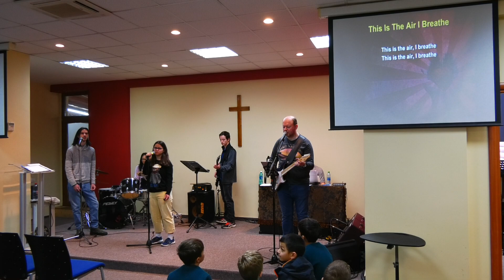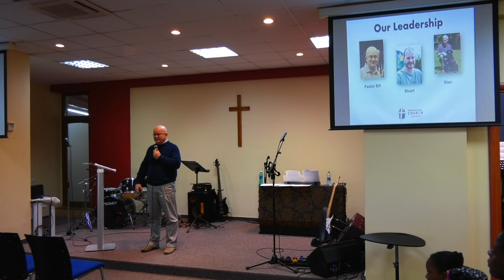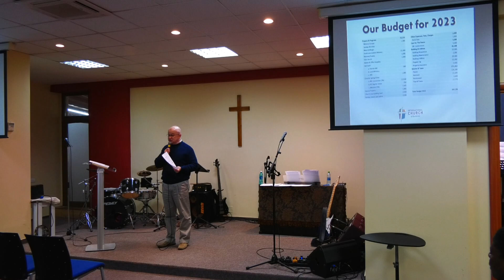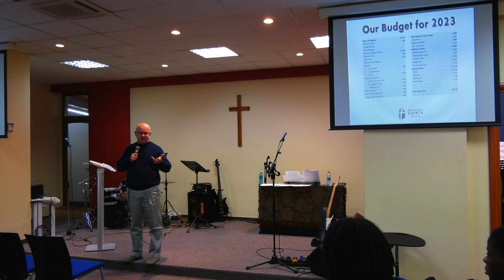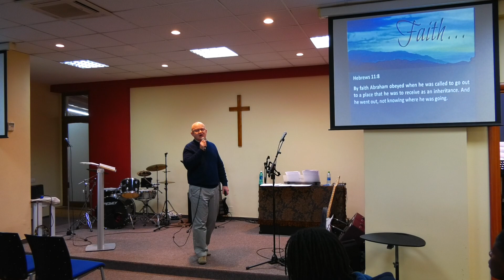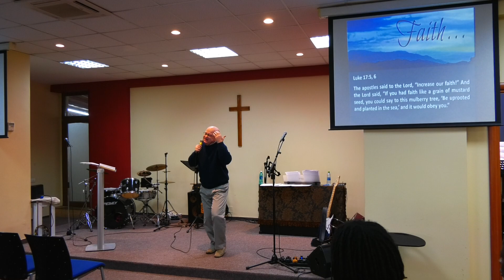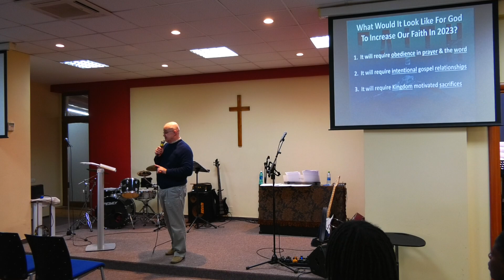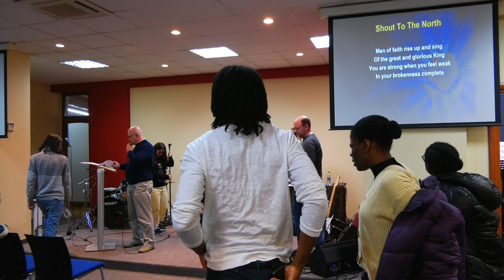Annual Church Meeting / Lord, Increase Our Faith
In worship we had our annual church meeting to prepare for the new year of 2023. After we finished the business portion of the meeting, we received a short challenge to pray for the Lord, to increase our faith this year. We spoke specifically about what that would mean practically for each of us. If you missed this time together, please take a few moments to listen.